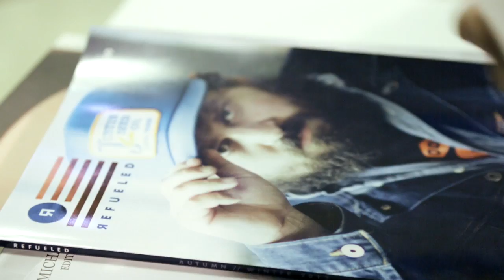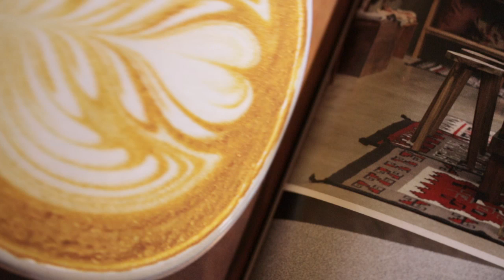"Print on demand has completely changed the way we think about books"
In this movie made as part of our print-on-demand project, Blurb founder and CEO Eileen Gittins explains how new technology is transforming book and magazine publishing and we visit the Dutch factory where our Print Shift magazine is produced.

Unlike traditional books or magazines, which are printed in bulk, a single copy of Print Shift is only produced when somebody orders it. Gittins believes this approach makes high-quality publishing much more accessible. "Blurb is a creative publishing platform that enables anyone in the world to make a proper book," she says.